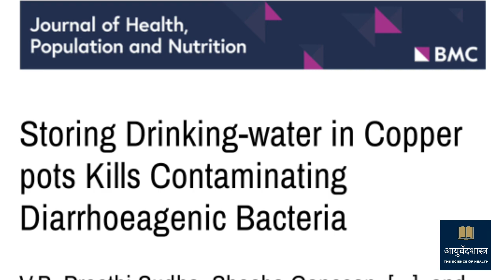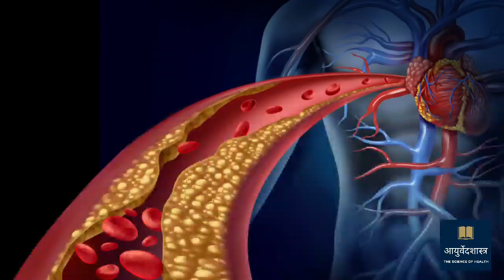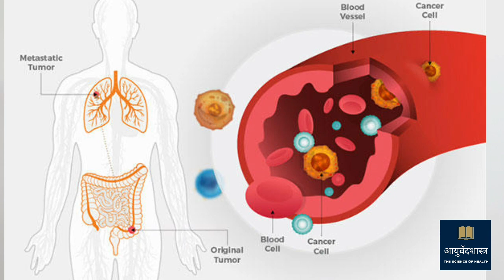तांब्याच्या भांड्यातले पानी पिण्याचे फायदे I health benefits of copper water I copper water benefit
तांब्याच्या भांड्यातील पानी आरोग्याच्या दृष्टीने फायदे आहेत. तांब्याच्या भांड्यातील पानी पिण्याचे फायदे काय आहेत? या संदर्भात माहिती या विडियो मध्ये दिलेली आहे.
स्थूलता, डायबीटीस, पीसीओडी, थायरोइड , रोगप्रतिकारक शक्ति वाढ अश्या अनेक त्रासांमध्ये तांब्याच्या भांड्यातील पानी उपयोगी पडू शकते .
Copper is a important trace element of our body. In this video health benefits of copper water is explained in breif. How copper water can benefit our body ? what is action of copper water everything is explained in depth.

आपल्याला या व्हिडिओमध्ये दिलेल्या माहिती संबंधी काही शंका असतील, आपल्या आजारासंबंधी काही विचारायचे असल्यास खाली कमेंट बॉक्स मध्ये टाईप करून जरूर विचारा.  आपल्या प्रश्नांची समर्पक उत्तरे दिली जातील.

100 टक्के आराम देणारी गाऊट या आजाराची ट्रीटमेंट कशी केली जाते हे समजून घेण्यासाठी खाली लिंक वर क्लिक करा.

RHEUMATOID ARTHRITIS भले भले डॉक्टर झाले भरपूर गोळ्या झाल्या पण काडीचा ही आराम नाही. हा
RHEUMATOID ARTHRITIS आजार का होतो? हे तर आधी समजून घ्या. खाली लिंकवर क्लिक करून लगेच विडियो पहा.

Thanks & Regards